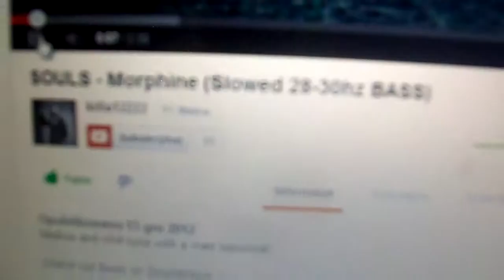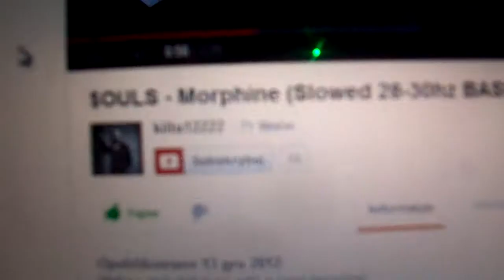koniec najlepszy :P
Song: Modestep - Another Day (Ft. Popeska) (xKore Remix) (Official Video)